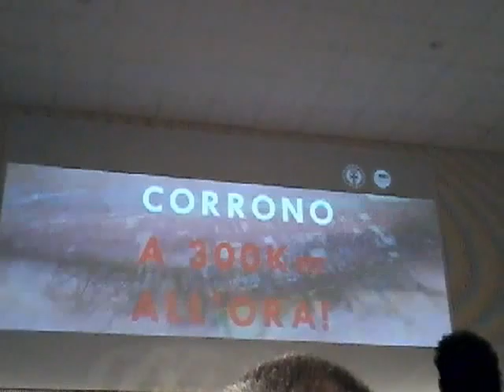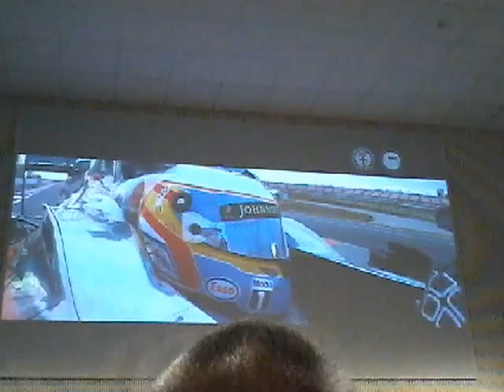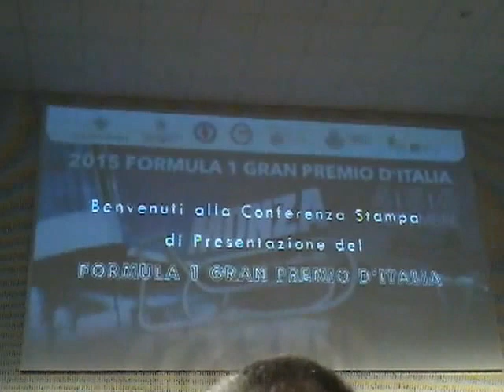presentazione dell'86° GP a Monza (1)